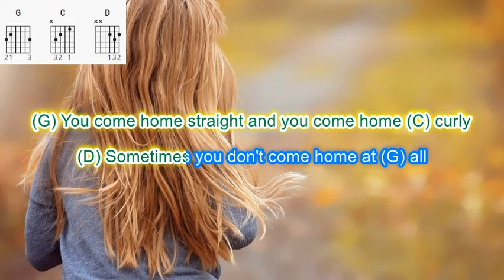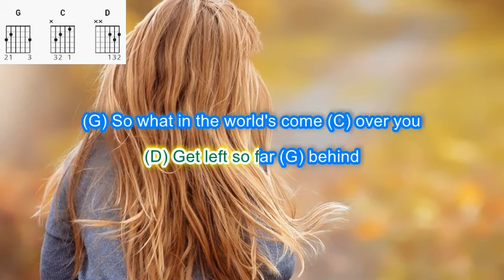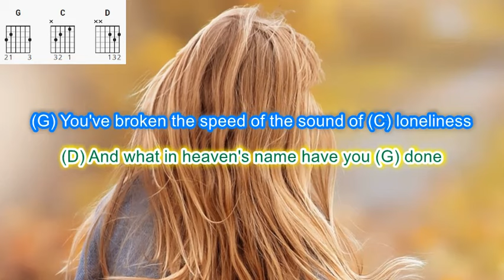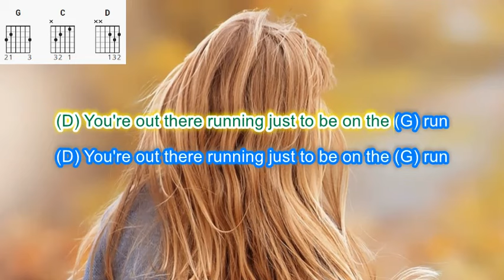Speed of the Sound of Loneliness by John Prine play along with scrolling guitar chords and lyrics